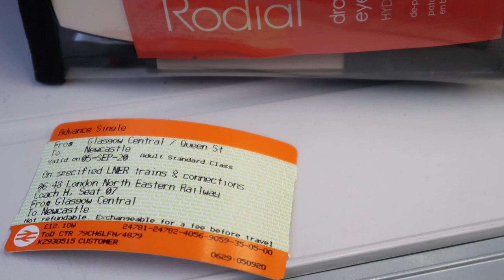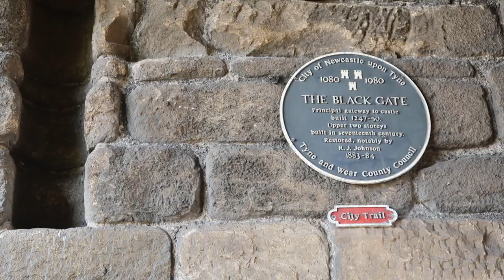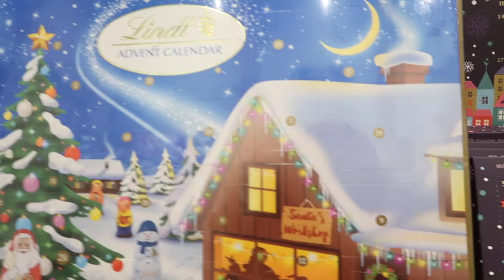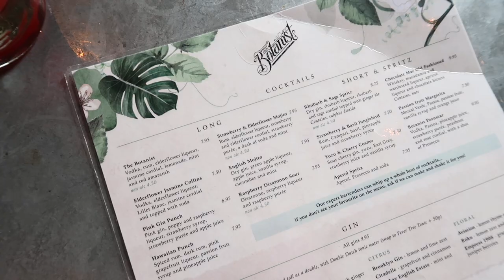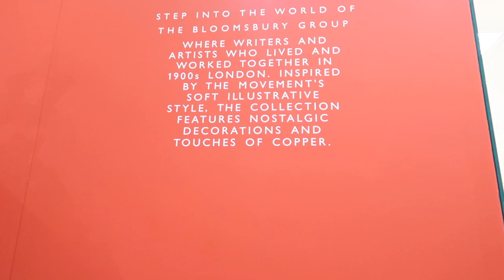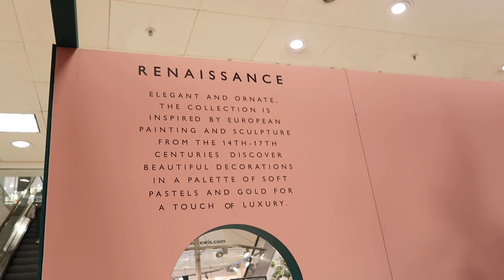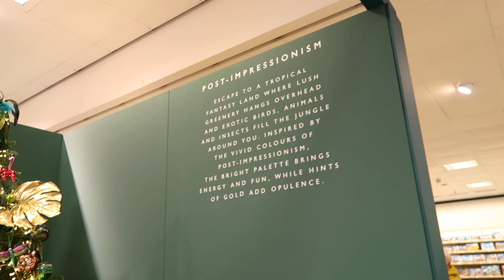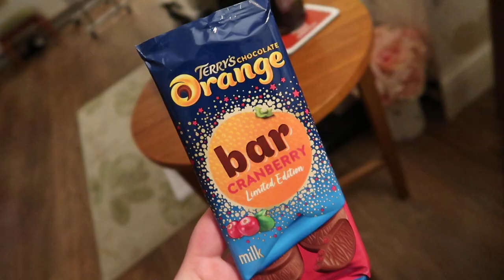Vlog - Visiting Newcastle and Getting Christmassy! | Rose Stops Buying Stuff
I imagine it's quite clear in the video - given it's clearly not blue skies and blazer weather anymore! - but this was filmed a while ago when we could travel etc! Since it took me so long to get this edited anyway I figured I'd wait and upload it nearer Christmas, since I was in a very Christmassy mood when filming this, even if it was back in September lol!